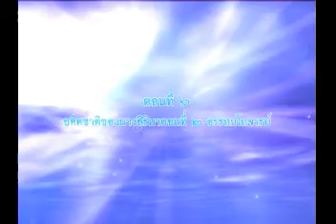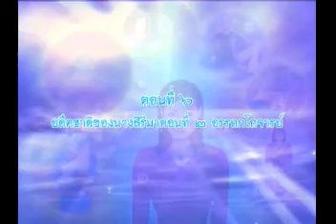Nang Sirima Bonru Sodaban (Ept.6/8) 1/2 (Thai)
The Prostitude can become Sodaban too!